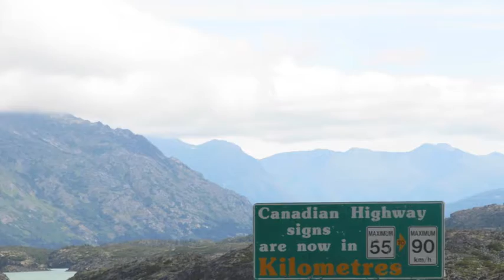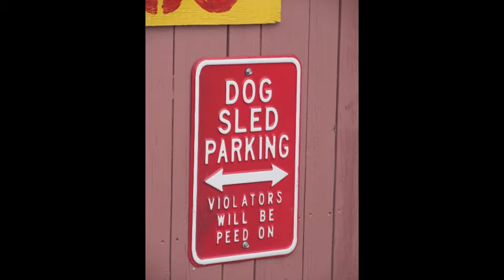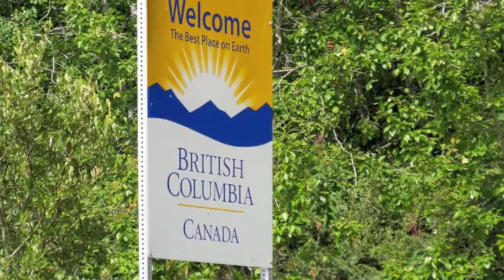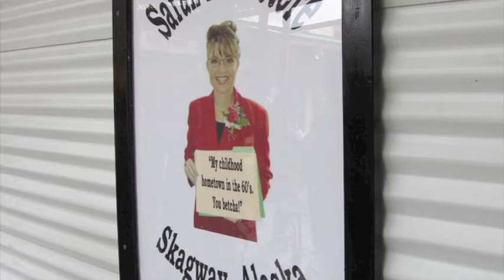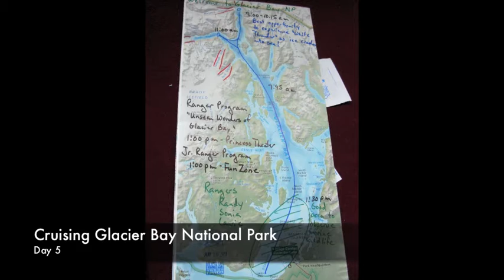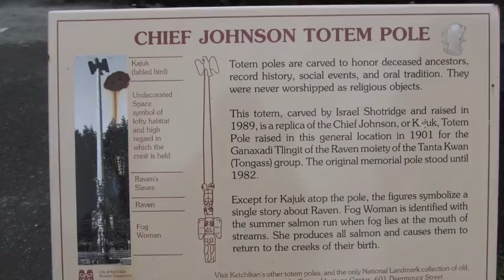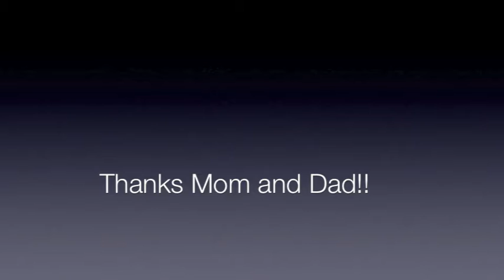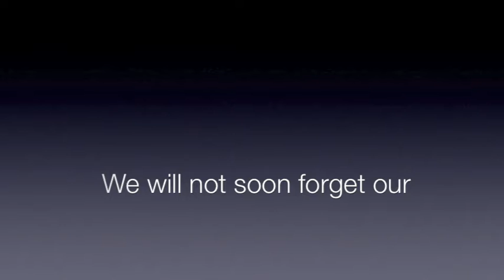Alaska 2011 M&D